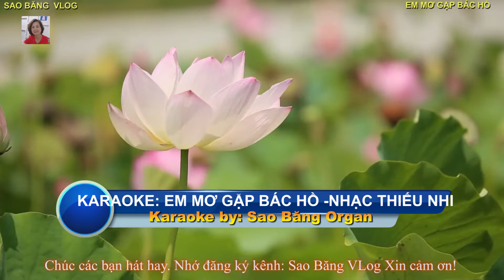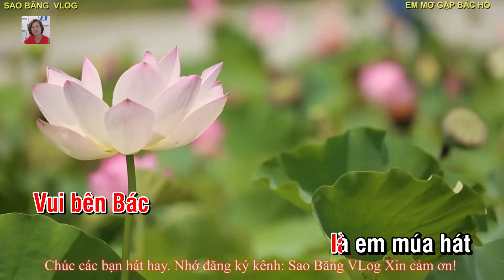KARAOKE: EM MƠ GẶP BÁC HỒ - NHẠC THIẾU NHI